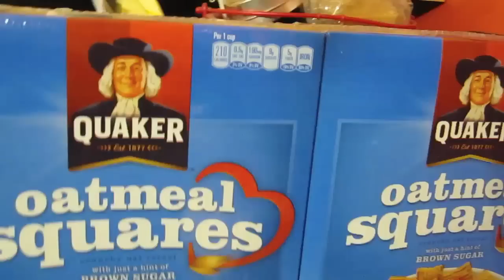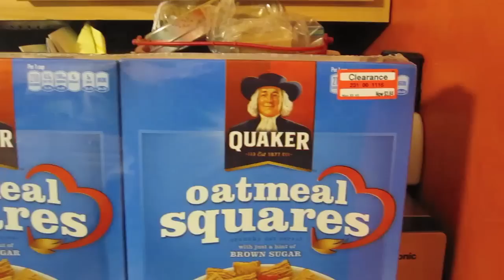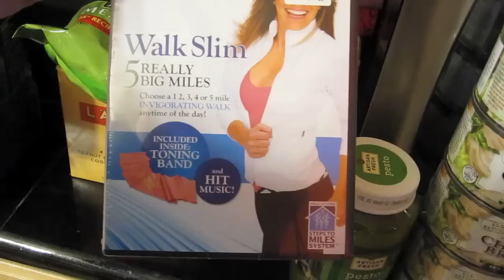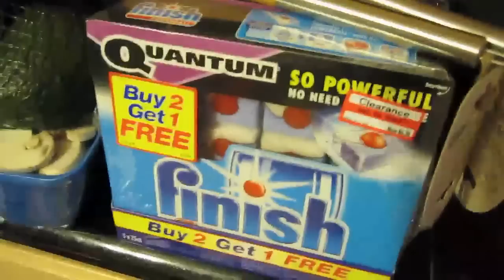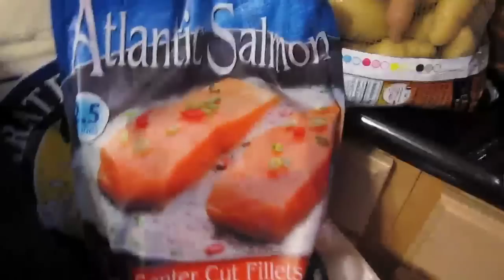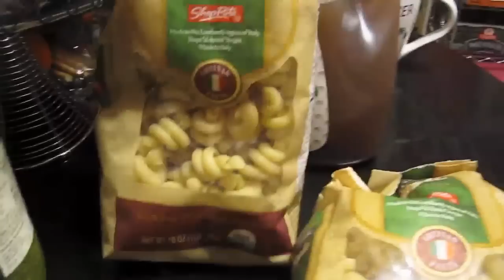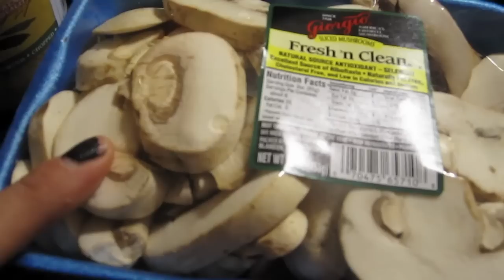Shopping & a Bonus Pasta Recipe from 1/24/12